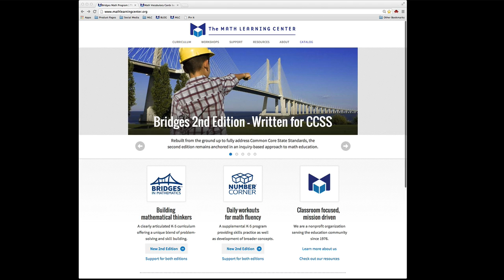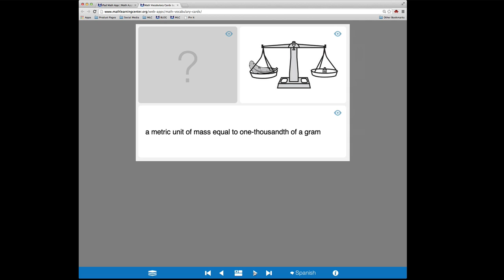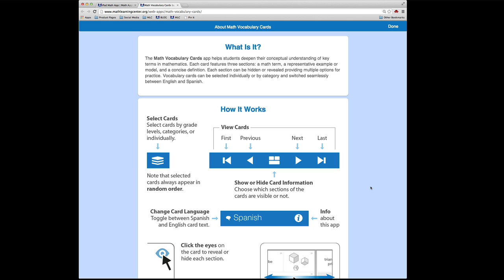The Math Vocabulary Cards App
Math Vocabulary Cards help students deepen their conceptual understanding of key terms in mathematics. Each card features three sections: a math term, a representative example or model, and a concise definition. Each section can be hidden or revealed providing multiple options for practice. Vocabulary cards can be selected individually or by category and switched seamlessly between English and Spanish.

Math Vocabulary Cards are ideal for elementary classrooms and other learning environments that use iPads. These key mathematical terms are featured throughout Bridges in Mathematics K-5 second edition.

Features
- Choose cards sets for grades K-2 or 3-5.
- Select cards by category or individually.
- Cards are automatically sorted in random order.
- Hide and reveal one or more sections of each card.
- View terms and definitions in English or Spanish.